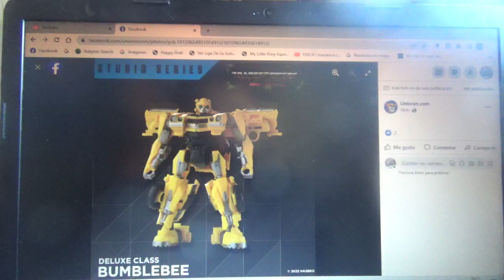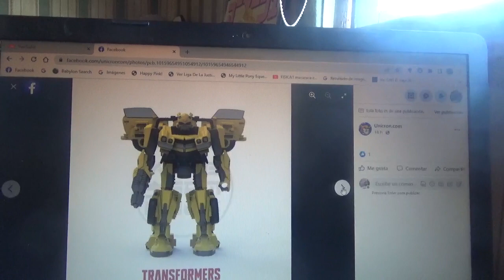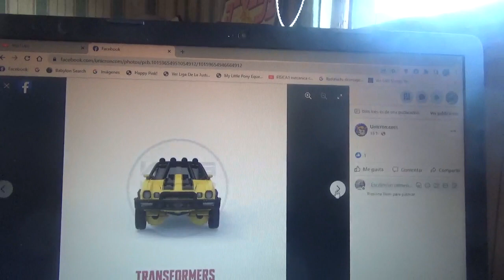1eras fotos de Transformers Studio Series Rise of the Beast Bumblebee